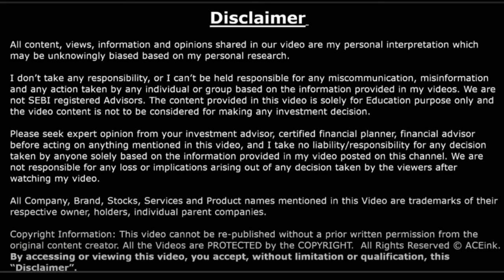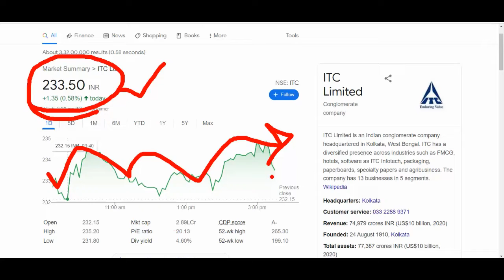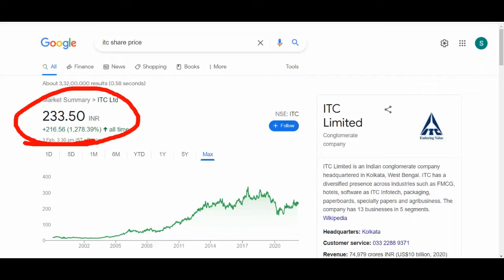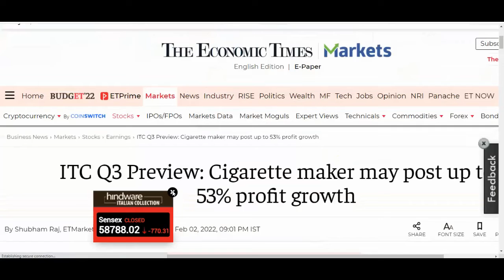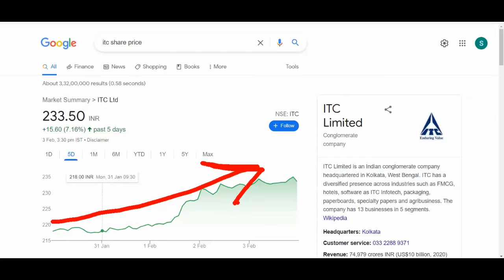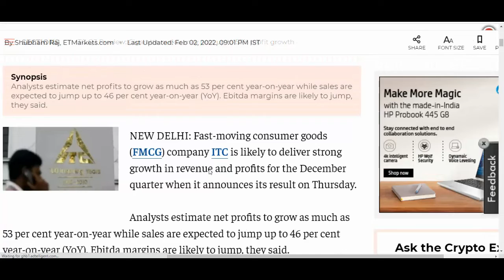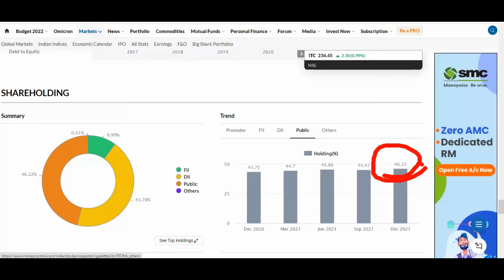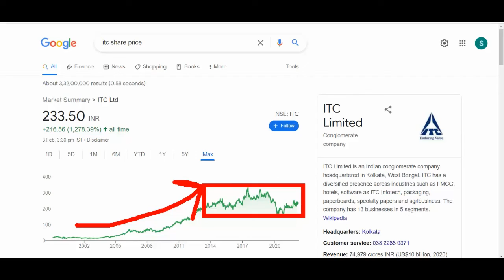ITC SHARE BREAKING NEWS💥BIG DIVIDND NEWS 💥 ITC STOCK GOOD NEWS💥